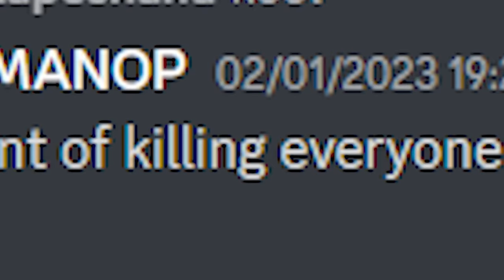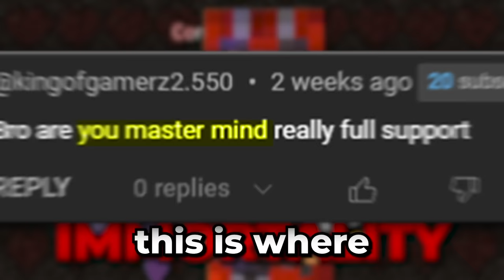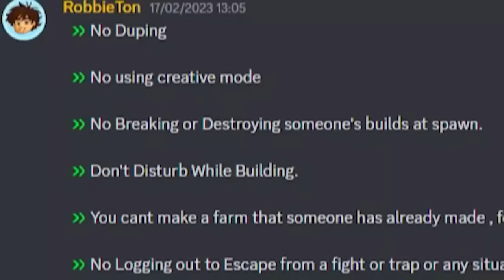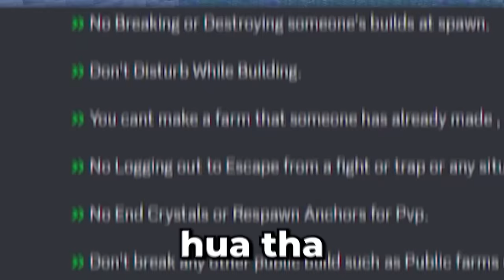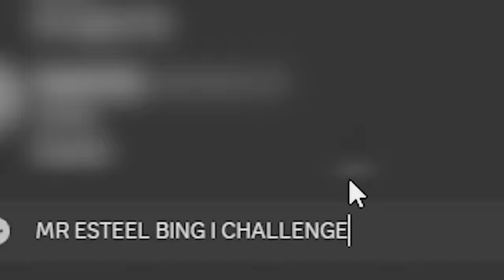How I Dominate Every LifeSteal SMP... (The Movie)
Birthday Mera Gift Tumhara 🎁 (video ko like karo🔫)

In This video i told my story, how i won some really hard battles, and suffered some minor losses. This Video is a collection of the best moments of 2023 and my story in Peroz SMP, Retribute SMP, Elite SMP, Lapata SMP.

Thanks For Everything… Continue Showing Love ❤️